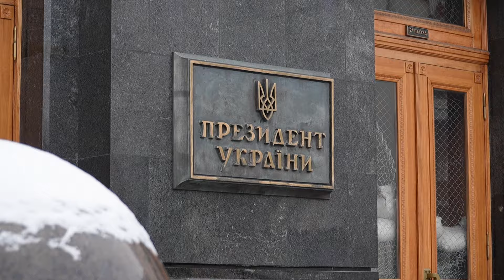Дональд Туск у Києві! Вже зустрівся із Зеленським